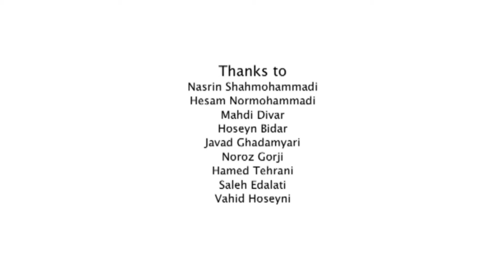The father’s pajamas gone with the wind